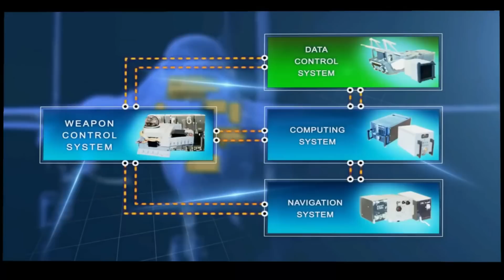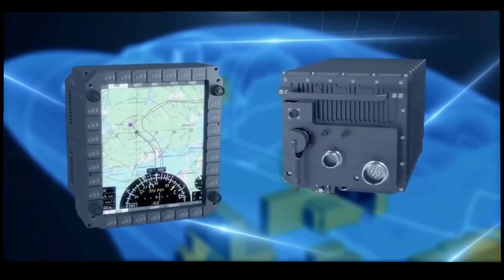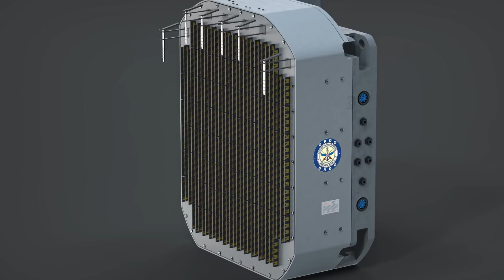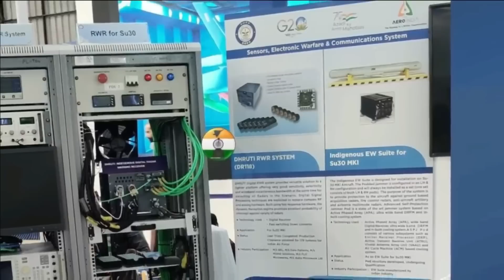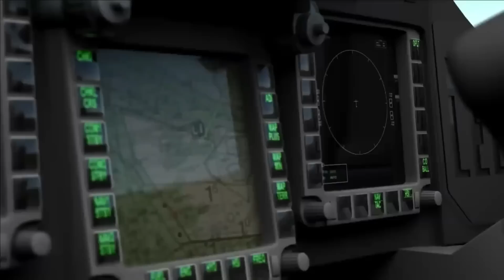SU-30 MKI to include 5th generation capability : MUT, 1.7 times more detection range